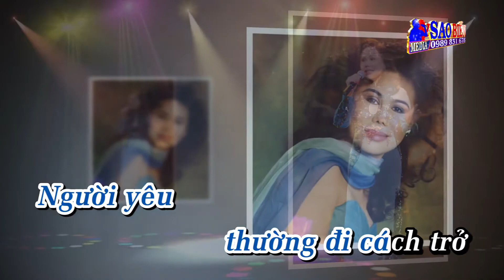[Karaoke Demo] Nếu Ai Có Hỏi || Beat chuẩn